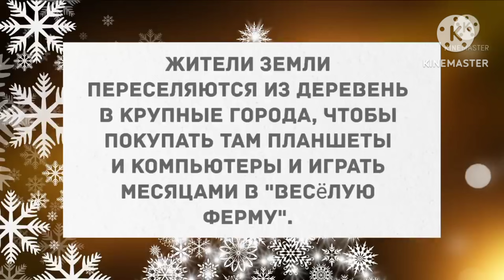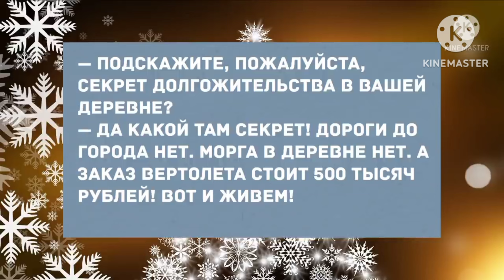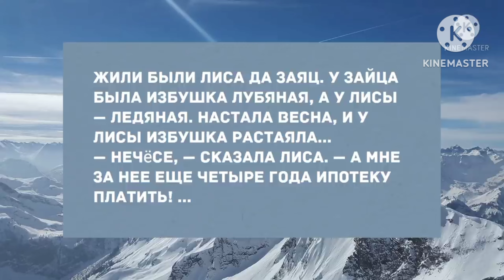Иван приходил, два раза в постель затаскивал. Сборник свежих анекдотов! Юмор!